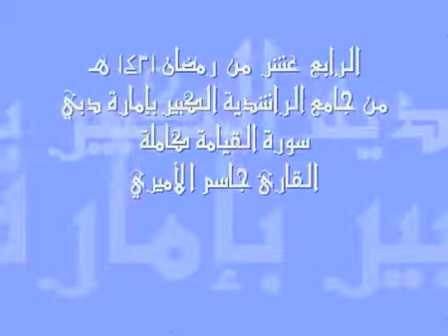TVQURAN HD Taraweeh prayers, Sheikh Jassim and Sheikh Amiri Dr Abdulhadi Knachri